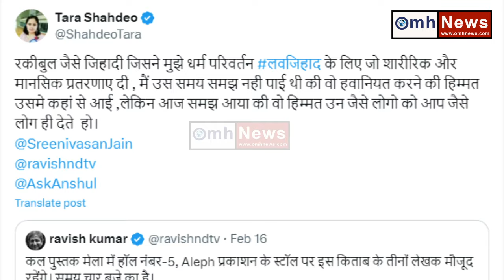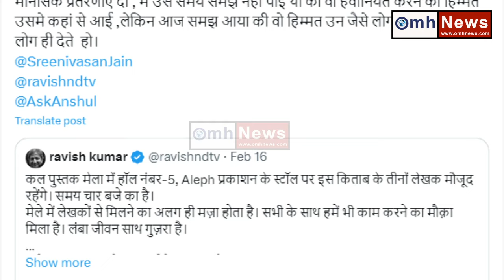Ravish Kumar ने क्या किया जो एक दबंग महिला ने कहीं का नहीं छोड़ा?देख कर सब हैरान!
Ravish Kumar has once again been exposed as to how he spreads propaganda.. Ravish Kumar always works under a specific agenda but this time he got such a befitting reply that he might have been forced to think. Ravish Kumar is a name in journalism which has now become an agenda spreader. Ever since Ravish was shown the way out of NDTV, it seems that Ravish Kumar has gone crazy. Tara Shahdev has given a strong reply to Ravish Kumar's propaganda.